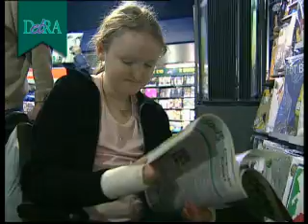Living with EB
Children with EB, how research and medical advances are helping